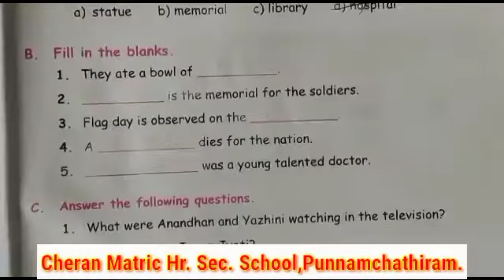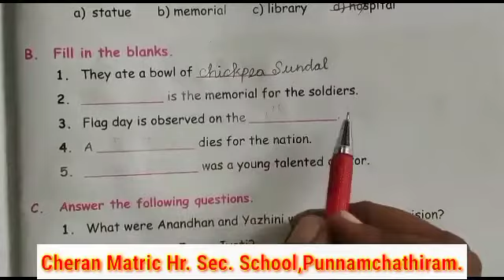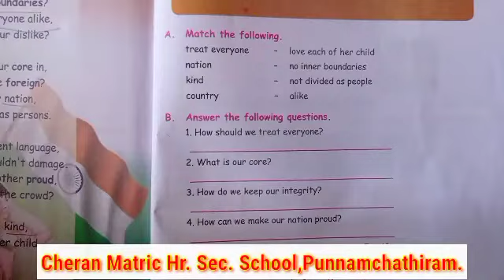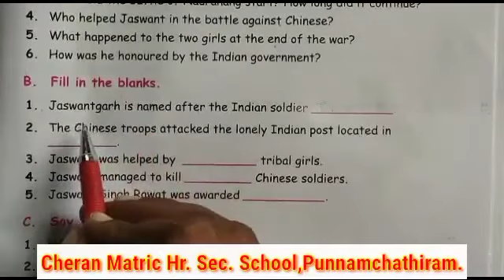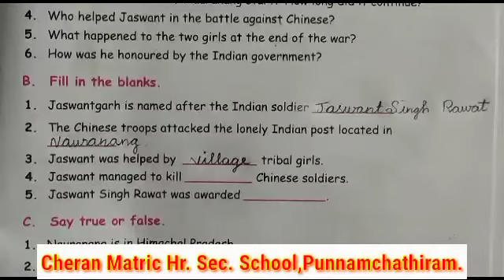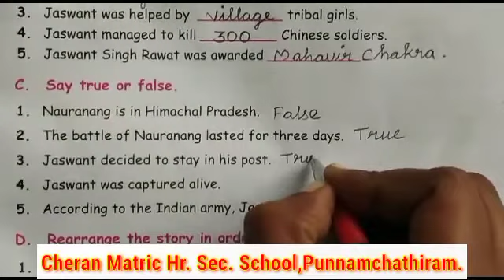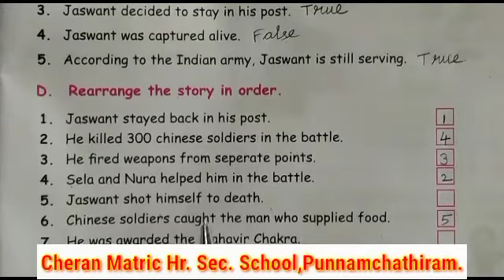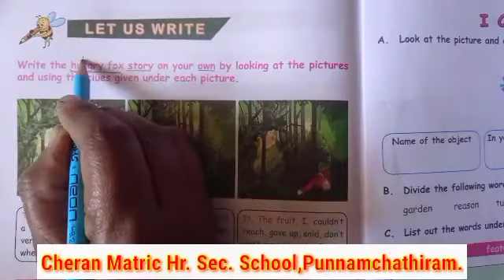V STD ENGLISH -PART 1